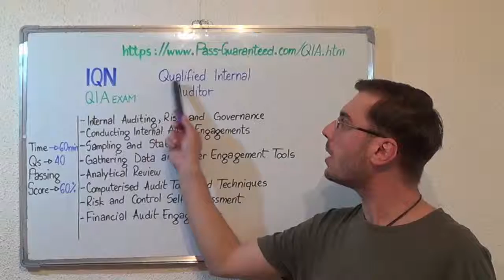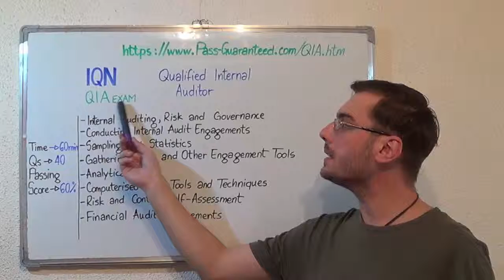QIA – Qualified Exam Internal Auditor Test Certification Questions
For more information on IQN QIA Practice Test Questions Please

What am I going to be tested for?

The IQN QIA exam tests the candidate’s knowledge and understanding of IT engagements, consulting engagements, fraud and monitoring engagements. You will be also tested on objective of the engagement letter, evaluate the competence, capabilities and objectivity of that audit and obtain an understanding of the work of QIA exam auditing.

Which are some of the topics of the QIA Auditor exam?

Test Topic 1: Introduction to audit and QIA assurance Questions (Exam Coverage 15%)
Test Topic 2: Audit QIA Engagement Test Questions (Exam Coverage 20%)
Test Topic 3: Corporate Finance Questions (Exam Coverage 25%)
Test Topic 4: Capital QIA Budgeting Questions (Exam Coverage 20%)
Test Topic 5: Audit evidence Questions (Exam Coverage 20%)

Who can attend the Qualified Internal Auditor (QIA) test?

The IQN QIA Qualified Internal Auditor (QIA) exam is designed for audit professionals who wish to demonstrate understanding of internal auditing standards. QIA is recognized through Scottish Credit & Qualifications Framework (SCQF) and is SCQF credit rated by Edinburgh Napier University, UK.

Can you give me some in-depth information on the QIA exam topics?

• Internal Auditing, Risk and QIA test Governance
• Conducting internal audit engagements
• Sampling and QIA exam statistics
• Gathering data and other engagement tools
• Analytical QIA test review
• Computerized audit tools and test techniques
• Risk and control QIA exam self-assessment
• Financial audit engagements
• Security and privacy audit QIA exam engagements

What’s the QIA passing score and duration?

The duration of this exam is 60 minutes (40 questions) and the minimum passing score is 60%.